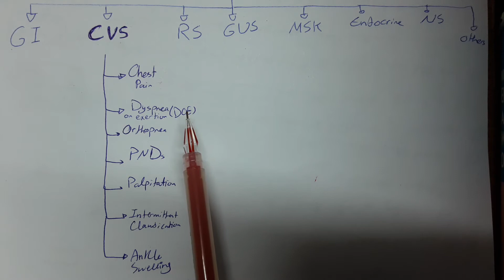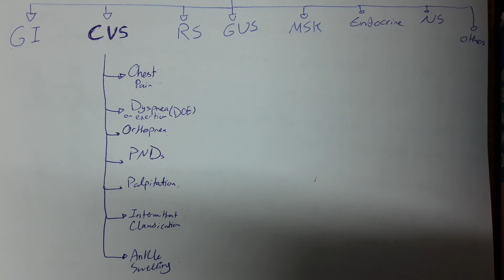Ace your ROS - Ep.2: Cardiovascular Block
This video discusses the cardiovascular system questions in the Hx review of systems part, how to ask patients about them in the right way, and what are the common pitfalls students make when asking these questions.